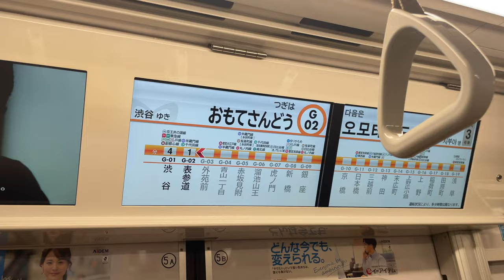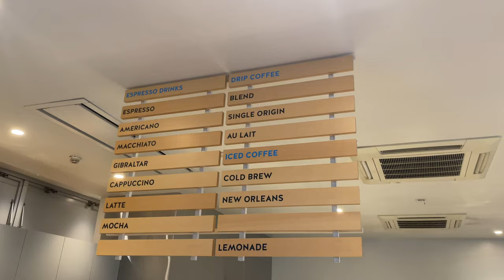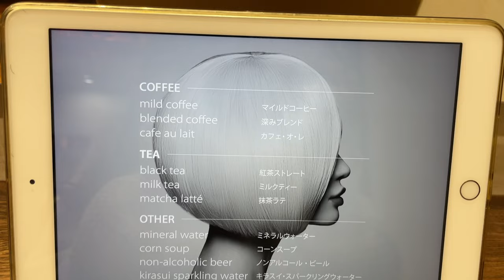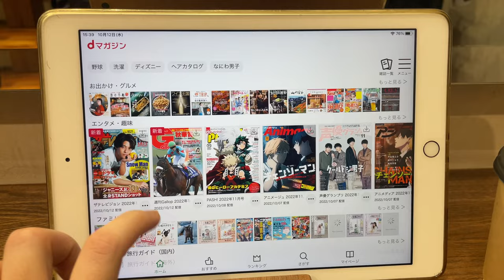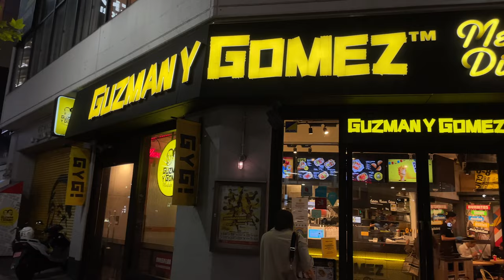Half a day of WORKING in TOKYO 🇯🇵👩‍💻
A day of working in Japan & going out for fun too!

Tokyo Creative's YouTube: @TokyoCreativePlay

Chapters:
00:00 Working from home
0:47 Heading out
1:07 Omotesando
1:28 Blue Bottle Cafe
2:22 Walking through the streets
2:46 Hair Salon
4:03 Dinner